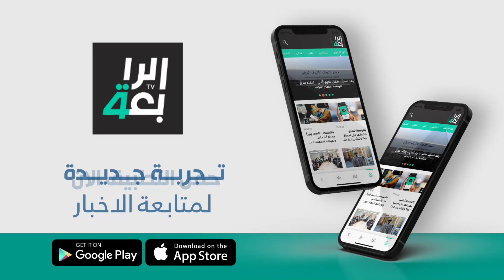بداية ناجحة وقوية لرئيس الوزراء وغير موفقة لبعض وزرائه "الاحتفال بالكلاشنكوف".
بداية ناجحة وقوية لرئيس الوزراء وغير موفقة لبعض وزرائه "الاحتفال بالكلاشنكوف"... مقدمة برنامج من جهة رابعة مع منى سامي